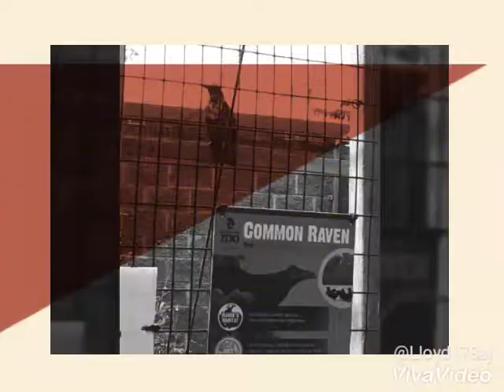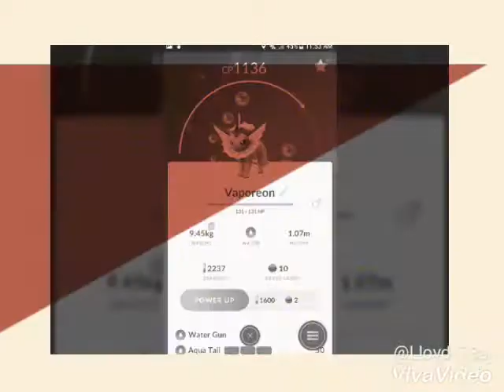A random slideshow I made!!